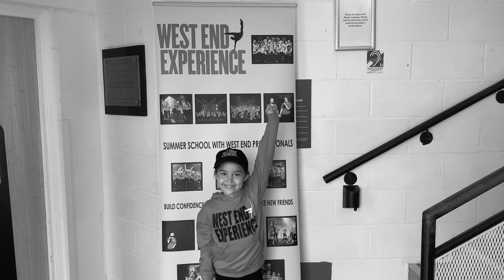West End Experience Week 2 All groups Montage 2021